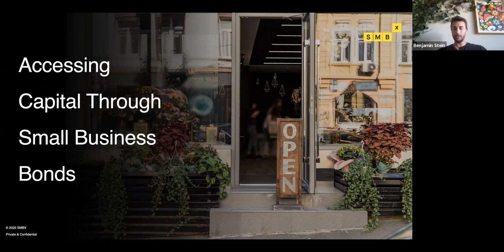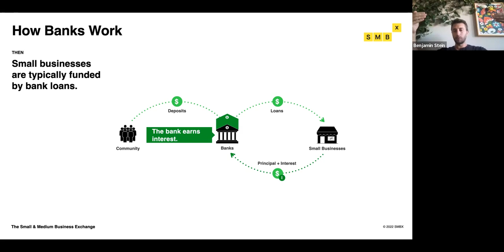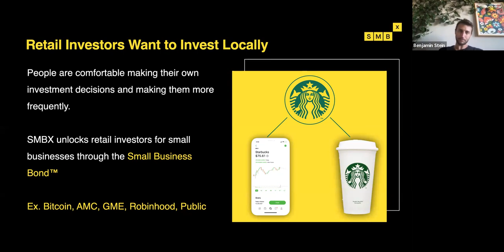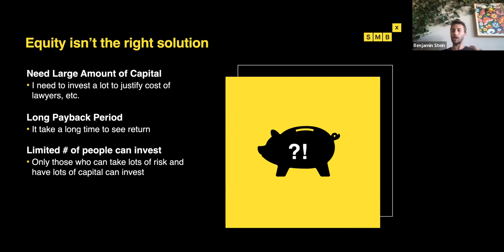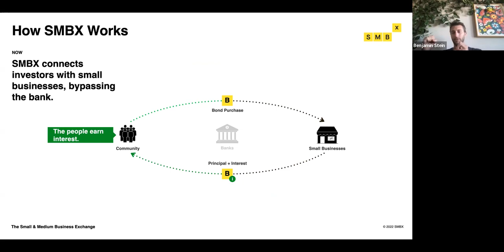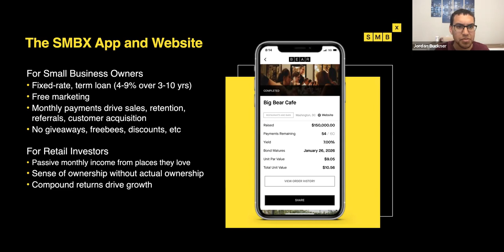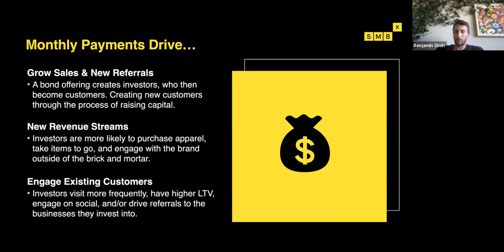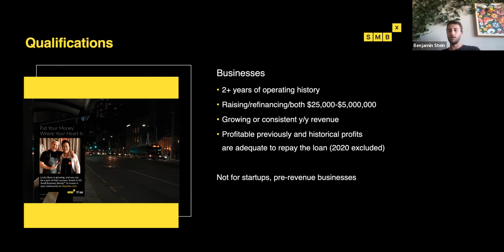Access Capital Through Small Business Bonds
So this is a really cool one if you’re looking to raise money but don’t want to give up equity. Ben from SMBX shares how you can raise money via debt through crowdfunding. It works similar to a WeFunder or Republic campaign, where you set a fundraising goal of $25K-$5M, and then market this as an opportunity to your customers/audience. You set the interest rate and repayment timeline. Also, there’s no personal guarantee required.

Once you raise the amount, you pay a monthly principal + interest over the course of the loan.

Great for leveraging your community and building loyal followers for your brand.